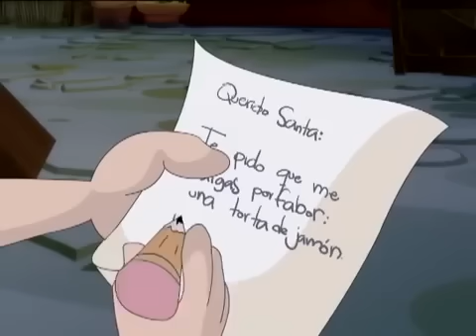Especial de Navidad - El Chavo del 8 Animado - Regalo de Navidad (PARTE 1)